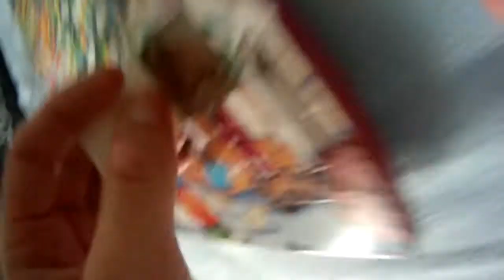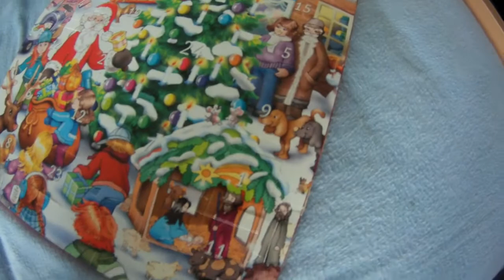SÜßE HUNDE WELPEN - Daily Vlog 1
►Vlog vom Freitag, 01. Dezember 2017 ►Lust auf weitere Daily Vlogs? Gib mir einen Like ;)